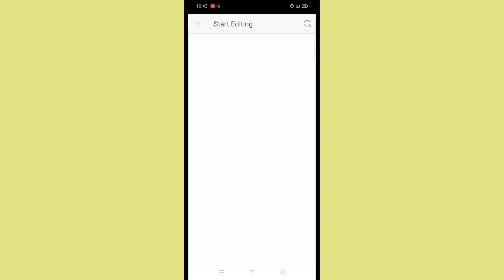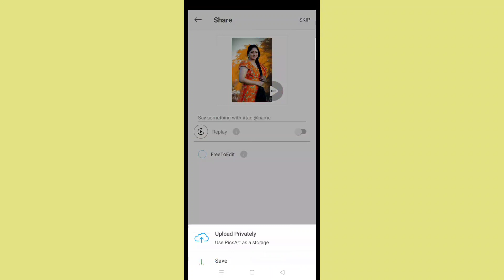How To Edit And Remove Photo Object On Picsart App By Rupa Tech Zone